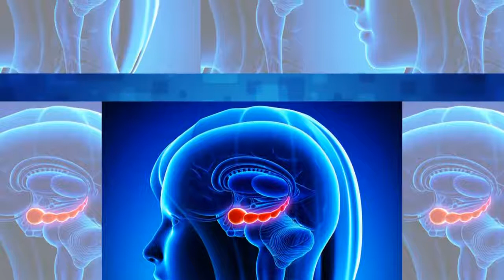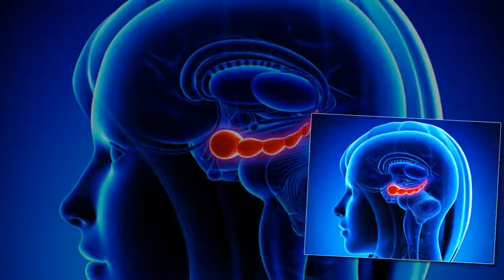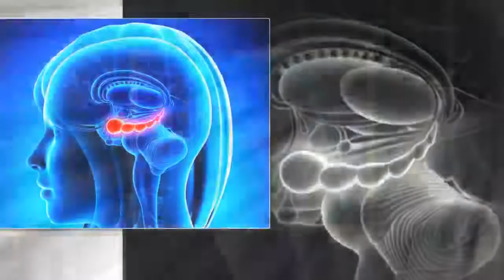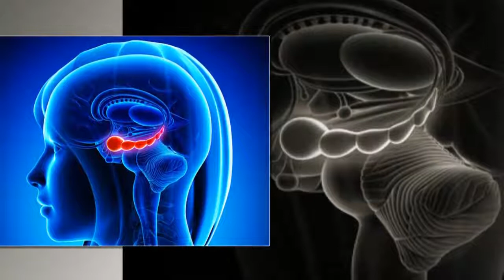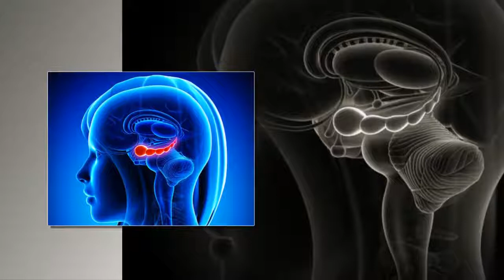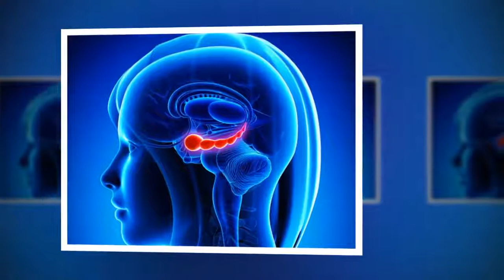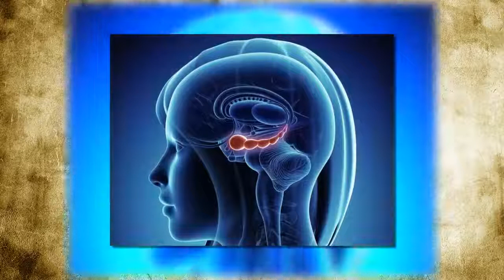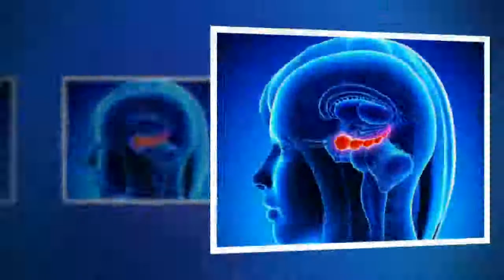Hipokamp: jakie ma funkcje i jakie są skutki jego uszkodzenia?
Hipokamp: jakie ma funkcje i jakie są skutki jego uszkodzenia? Hipokamp jest częścią mózgowia, która odpowiada przede wszystkim za pamięć długotrwałą i przestrzenną. Hipokamp został odkryty już dawno, a mimo to struktura ta wciąż interesuje naukowców